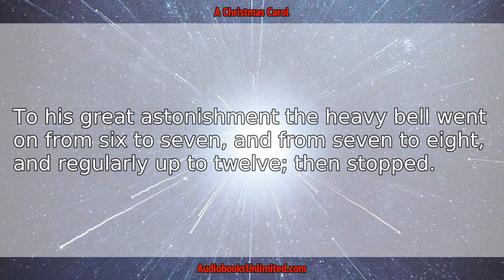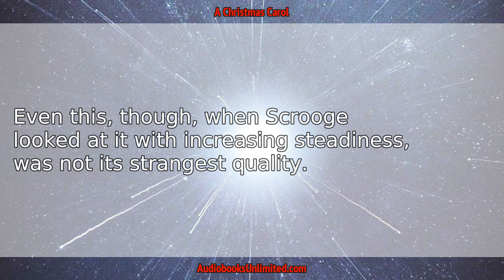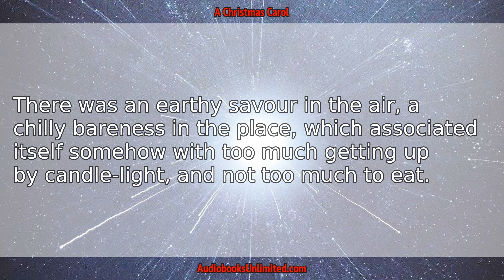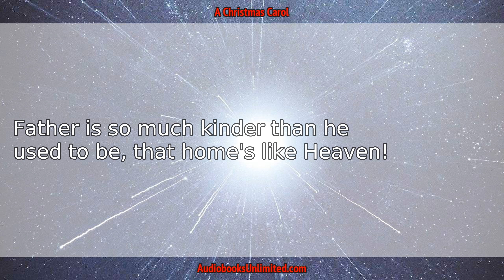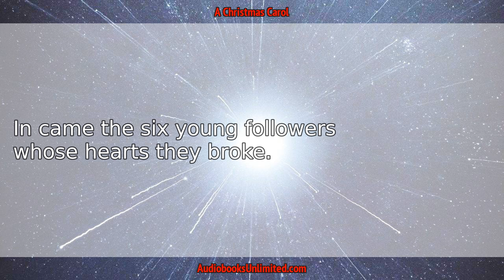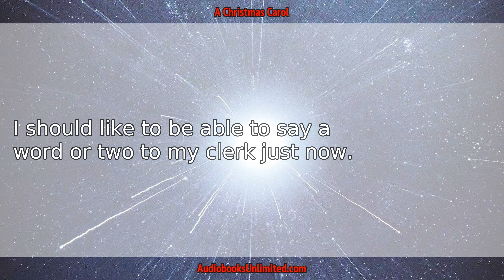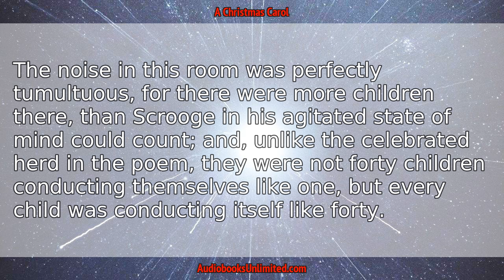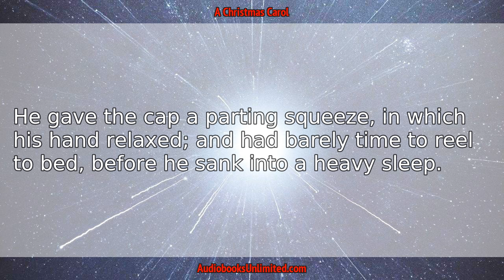A Christmas Carol Audiobook STAVE 2 with subtitles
A Christmas Carol Audiobook STAVE 2 with subtitles by Charles Dickens.